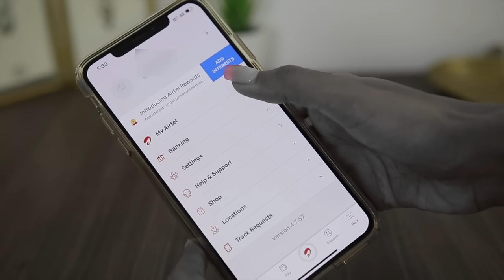How to Shop Beauty Products Safely Online? | ft. Airtel Payments Bank | Sneha Sen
Do you like buying beauty products online? With AirtelPaymentsBank we can safely shop online with amazing rewards and cashback. Watch my video to see how to open an account with Airtel Payments Bank on the airtelThanks App and know its amazing benefits.

PRODUCTS THAT I USE FOR MY CHANNEL:-

1.My Camera:- Canon EOS 80D
2. My Lens:- Sigma 18-35mm f/1.8
3. My Old Camera(Perfect for Beginners):- Canon EOS 1300D
4. Tripod
5. Microphone
6. Camera Lens (for Beginners & Beauty Tutorials)